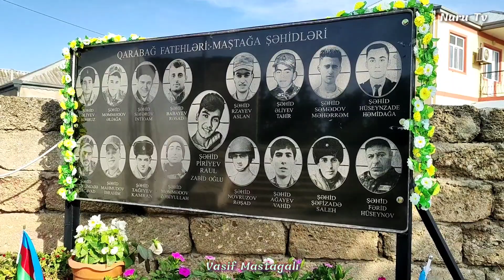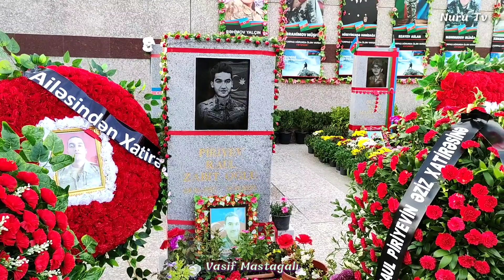Maştağa Şəhidi Raul Piriyevin il mərasimi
ALLAH bütün Şəhidlərə rəhmət eləsin 🇦🇿